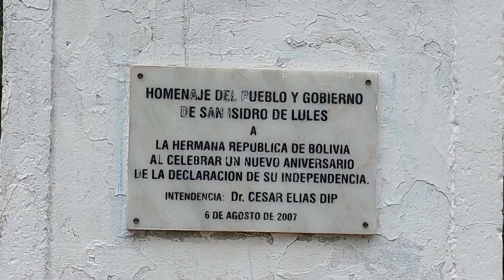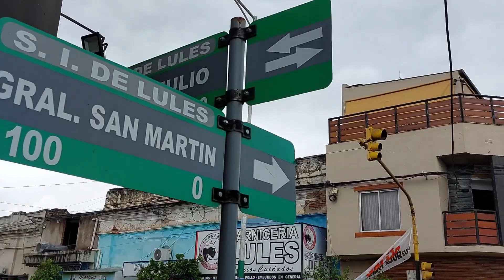SAN ISIDRO DE LULES : TUCUMAN - SEGUNDA PARTE - PLAZA 9 DE JULIO / CALLE SAN MARTIN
En este video les muestro otra parte de la plaza 9 de Julio de la ciudad de San Isidro de Lules que quedó pendiente del video anterior, podemos observar la Iglesia San Isidro Labrador, que le dió el nombre a la ciudad.

Luego seguimos recorriendo la calle San Martín hasta la avenida 9 de Julio.

Si querés colaborar con el canal para seguir subiendo este tipo de videos lo podés hacer a través de :

* transferencia :

# cvu ( mercado pago ) : proyecto.2024.2025

# cbu ( banco Galicia ) : MATIASJURI2024